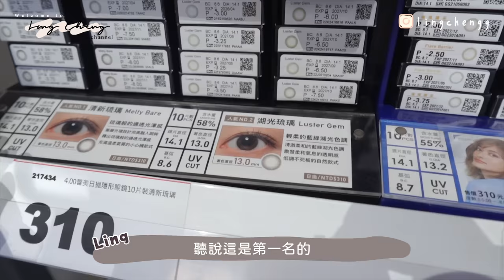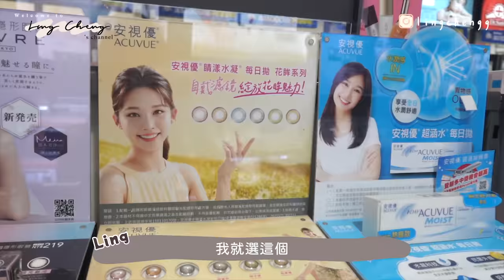【台灣戰利品開箱！】大半年的隱形眼鏡在這裡👀 衣服、營養品、精品、內衣到食物 🫔haul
台灣真的好買又好吃😋 如果韓國有台灣燒麻糬店一定要告訴我!!

| 關於Ling |
香港大學韓國研究&比較文學畢業，居韓7年。韓國旅遊節目主持、全職youtuber+經營小店6thfeb中。
現居於韓國。喜歡旅行，卻又喜歡享受宅在家和三隻主子窩在一起的矛盾水瓶座。